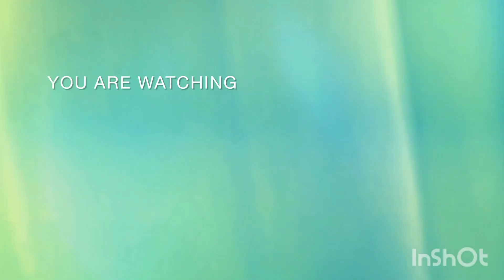Aaj Areena na enjoy Kiya